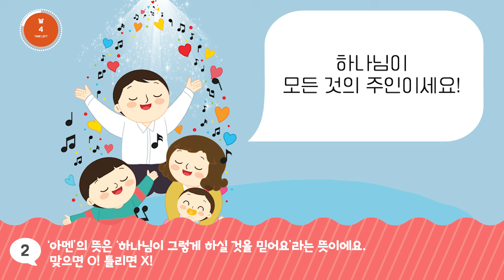4과정 2학기 11단원 41과 영유아유치부 성경스토리영상